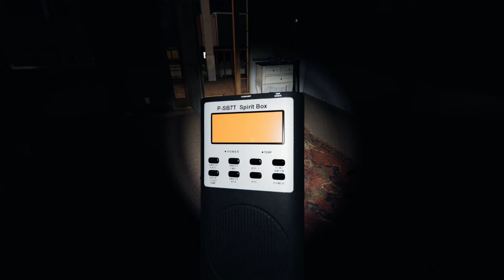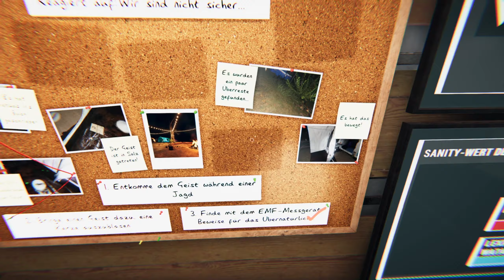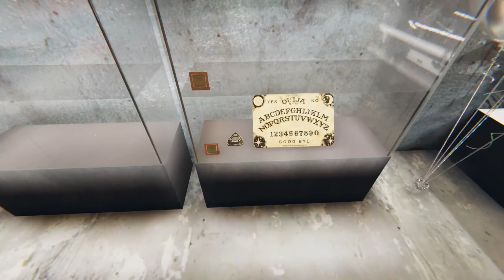Phasmophobia Apocalypse Update Twitch Live Stream mit Lexxi und Psi - deutsch vom 27.09.22 Teil 1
Let's Play Phasmophobia großes Update Gameplay Deutsch German von Psi Powers!

GAMING

MUSIK
Psiquence Music Projects: